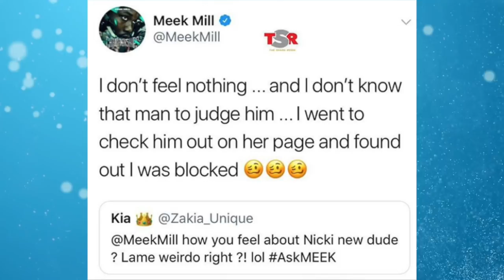I ADMIT IT! Cardi B Admits She Misses Offset, Meek Tried Creeping On Nicki & Found Out He Blocked